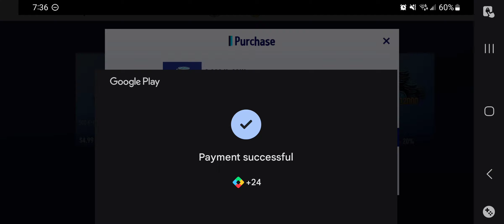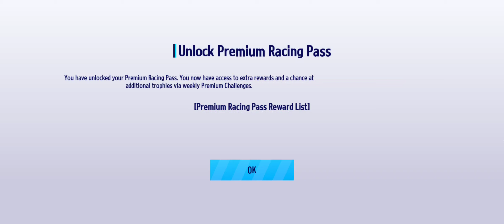KartRider: Drift - Unlocking Season 5 Premium Racing Pass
KartRider: Drift! In this video, I will be purchasing and unlocking the Premium Racing Pass for Season 5, "Moonlight Race".

With the Premium Racing Pass, players can earn extra rewards and gain access to Premium Challenges to complete and win trophies for leveling up their Racing Pass. Within the game, the Premium Racing Pass costs 500 K-Coins while the Package costs 1000 K-Coins. Players can earn K-Coins via the item shop and the Racing Pass.

Compatible Devices: Android, IOS, PC, Xbox One, PS4